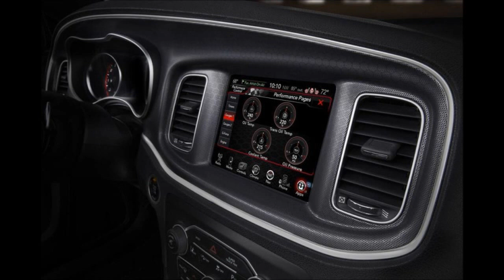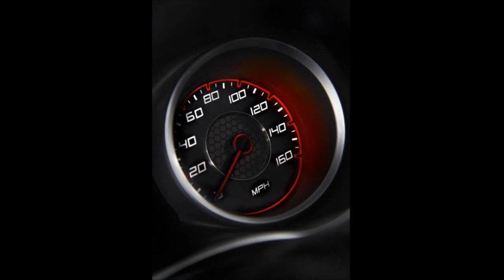2015 Dodge Charger Review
The Dodge brand is bringing its A-game for its 100th anniversary, significantly updating both the iconic Challenger muscle car and Charger four-door sedan.

The iconic Dodge Charger gets a full-body makeover for 2015 along with powertrain updates that include a standard TorqueFlite eight-speed automatic transmission on both Charger’s standard 3.6-liter V-6 Pentastar engine and, new for 2015, the R/T equipped 5.7-liter HEMI® V-8.

“Our Dodge designers have resculpted nearly every single body panel of the Dodge Charger for 2015, giving it a sleek, nimble appearance,” said Tim Kuniskis, President and CEO — Dodge Brand, Chrysler Group LLC. “The Charger’s all-new exterior design combined with its standard new TorqueFlite eight-speed transmission and the latest in-car technology builds on the brand’s promise to deliver American performance machines with world-class efficiency, technology, authentic materials and standout styling for our customers.”

The 2015 Dodge Charger will be available in four models: SE, SXT, R/T and R/T Road & Track. Charger is built at the Brampton (Ont.) Assembly Plant in Canada. Production is slated to begin in the fourth quarter of 2014.

2015 dodge charger
2015 dodge charger hellcat
2015 dodge charger srt hellcat
2015 dodge charger rt
2015 dodge charger review
2015 dodge charger srt
2015 dodge charger sxt
2015 dodge charger srt8
2015 dodge charger srt 392
2015 dodge charger rt review
2015 dodge charger se
2015 dodge charger release date
2015 dodge charger scat pack
2015 dodge charger specs
2015 dodge charger teaser
2015 dodge charger sound
2015 dodge charger interior
2015 dodge charger acceleration
2015 dodge charger test drive
2015 dodge charger top speed
2015 dodge charger top gear